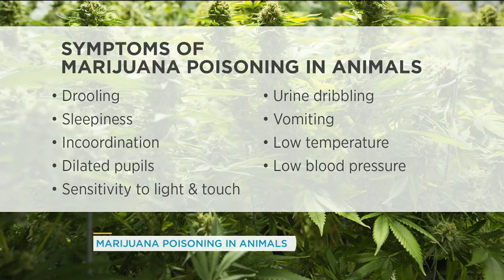What to do if your dog eats marijuana | Your Morning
Dr. Rebecca Greenstein, a veterinary medical expert joins us to chat about the immediate symptoms you can see on your pet if they ingest the drug and what to do about it.